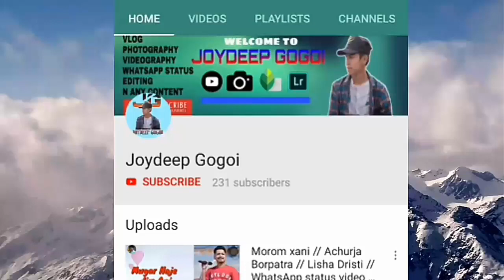Boys Photography Pose on Bike | Bike Photo pose | Awesome Photography Pose On Bike | Joydeep Gogoi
Boys Photography Pose on Bike | Bike Photo pose | Awesome Photography Pose On Bike |V3, Yamaha,Fz,Ktm Duke,Ktm | Joydeep Gogoi

Canon n Nikon Photography

【【【Mr Raja】】】